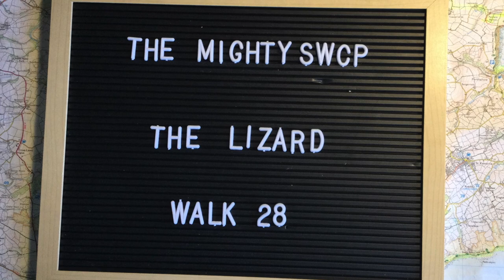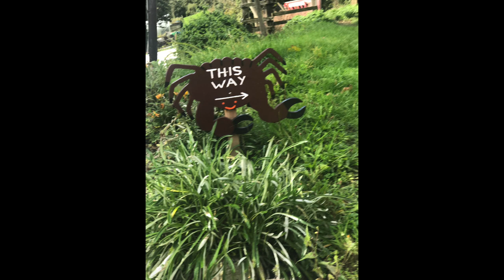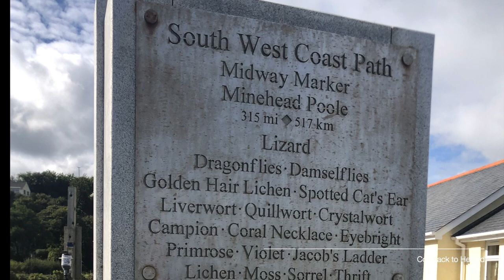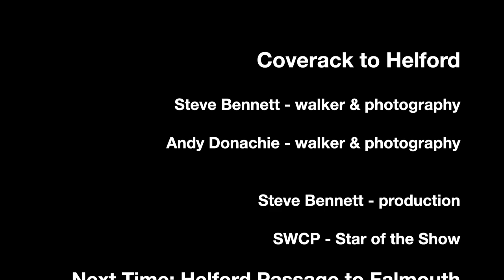SWCP Walk 28 Coverack to Helford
I started thinking more about Daphne du Maurier today as we neared the end of a fortnight’s trip away.

Andy and me were both contemplative today.  We reached a landmark point on our great adventure but it was a day of introspection rather than exuberance. I rather liked today but only because it was part of a bigger picture of friendship where the chatter is non-stop.

The driving took us across the desolate heathland of the Lizard, specifically Goonhilly Down with the "Earth Station”. I remember the many radar domes that resembled giant golf balls from my early childhood, I thought then spooky and vaguely sinister. I still think the same. Nevertheless I  am in awe of the technological history associated with this lonely and windswept spot. A submarine cable from Australia comes to here before its final stretch through to Germany; quite staggering. The links with early transatlantic television broadcasts, specifically Apollo and even earlier Telstar made an impression on my young 1960s mind. I remember to the threat of “the bomb” and how places like this and their links to the “cold war” terrified me and many other of my young peers.

We left the “bowels of the earth” geology at Coverack and walked an easy route northwards towards Lowland Point - which lived up  to its name. A cool, blue-grey sea and light breeze accompanied us over grassy-green meadowland on a raised beach. A short way inland was higher ground and these hills have been quarried for a long time for the prized igneous rock gabbro. Like granite but darker in colour and hard as you like hence its use often in roadstone and sea defences. The Dean Quarries are now disused and I was delighted to see a lot of quarry paraphernalia from former times lying around. We met an eccentric fellow walker who was seeking her muse for some art; we it turned out weren't it.

On we tramped inland detouring up and over some raised cliffs cut into ice age mud deposits. In time we reached the neat village of Rosenithon before heading back to the shore at Porthoustock where we took our morning coffee by the former lifeboat station. Andy speculated on how you charge your electric car in such remote places; I had no answer to this. Our inland detour (to avoid active working gabbro quarries) was nearing its end as we meandered towards a landmark location.

We were entering a village that marked a seminal point in our SWCP adventure. Porthallow or "Pralla" as it is known by locals. My first impression was of a set of unfussy cottages overlooking a bountiful orchard where the full green leaf was accompanied bye almost impossibly crimson coloured apples. This is the half-way point on our SWCP adventure; 315 miles Andy and I had walked from Minehead to here. We had 315 miles to go. We walked past the Five Pilchards Inn which commemorates former times and spent a good while on the pebbles of a wide and pleasant beach mainly by the marker with its various inscribirngs. We took photos and reflected on the immense personal pride we both felt at our achievement, so far and yes, a little daunted at what is still left. I will go back one day and quaff an ale in the Inn and toast Andy and my completion of the mighty SWCP. I liked here a lot.

More inland detouring followed as there was a landslip near Nare Head and a bridge that we needed to use was closed. We approached the village of Gillan where not paying attention on a tree-lined stretch I banged my forehead on a low-hanging branch. Bloodied but not unbowed I soldiered on. Andy couldn’t believe I didn’t see it but it only shows how my mind is often wandering on another plane. We dropped down to the creek and fortuitously the tide was out and we were able to ford the shallow’s waters. This was a highlight of the day for me and great fun … I took off my socks and boots and hung them around my neck and used seaweed blooms to step on as the shingle was hard on my tender soles. Andy had no truck with any disrobing so waded across shoes still on. He suffered thereafter and was a tad miserable by walks end after scampering ahead as we left Dennis Head behind. I loved this place and the name, Gillan, made me think about a great rock band, Deep Purple so inevitably a song for the day came to mind from their hey-day back in the 1970s.

We both yomped along the south bank of the Helford River. Too much of this stretch was private land. This irritated me particularly in the final half-mile or so. In the end I had to imagine seeing Frenchman’s Creek as it seems the only way to view it was from a boat. So, we finished up on the classic ria (drowned river valley) at Helford itself and looked forward to getting across to Helford Passage and finishing up at Falmouth.

Parking - at Coverack (SW782186) on the right hand side of B-road that takes you towards the shore. Similarly decent car park on the south shore of the Helford River (SW 769262) at Helford itself. The seasonal ferry to Helford Passage is nearby.